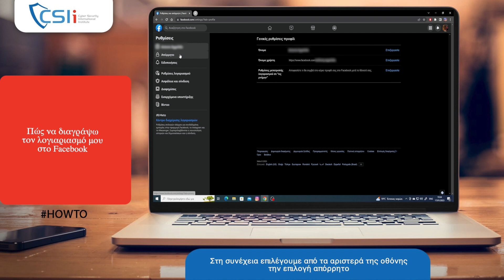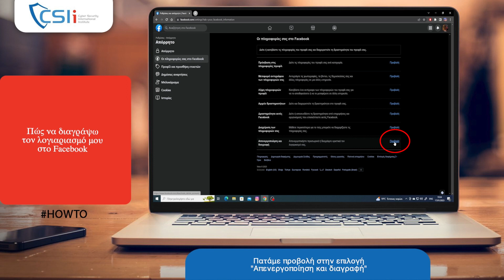How to | Πώς να διαγράψω τον λογιαριασμό μου στο facebook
Στο συγκεκριμένο βίντεο εκμάθησης αναφέρουμε πώς να διαγράψω τον λογιαριασμό μου στο facebook

Τα βίντεο How to είναι μια σειρά εκμάθησης διαδικτύου του CSIinstitute με την υποστήρηξη της Cosmote